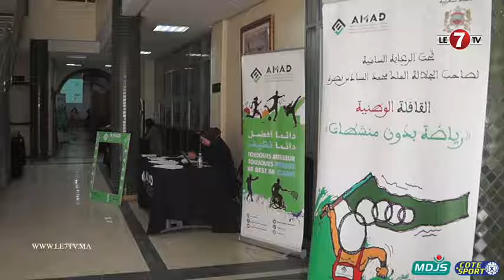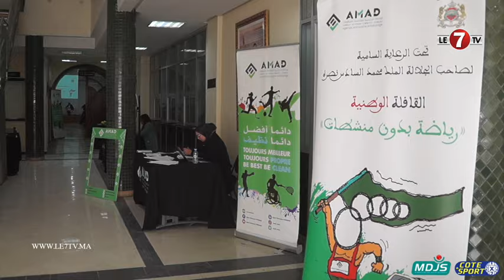بحضور إعلاميين ورياضيين سابقين….قافلة وطنية رياضة بدون منشطات